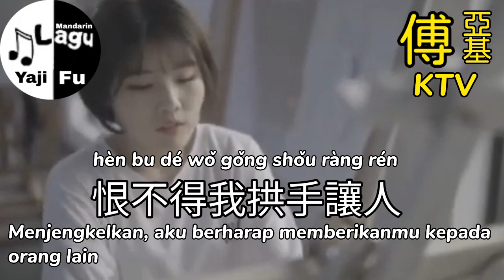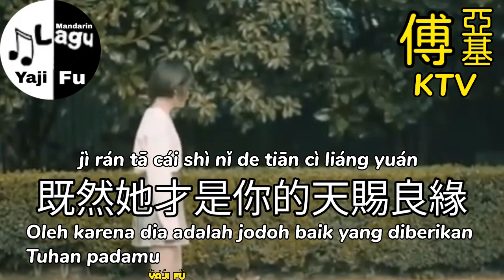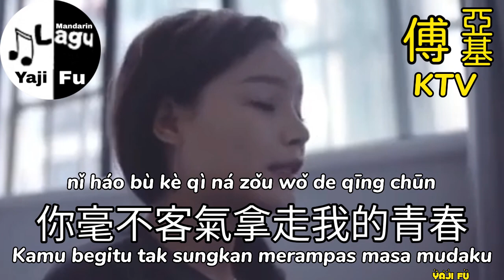Ta Cai Shi Ni De Tian Ci Liang Yuan - Xiao Can KTV [ 她才是你的天賜良緣 - 小燦 伴奏 ] Lirik & Terjemahan Indo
她才是你的天赐良缘 -  小灿 伴奏
她才是你的天賜良緣 - 小燦 伴奏
Ta Cai Shi Ni De Tian Ci Liang Yuan KTV

我的信任不過是犯蠢
一次一次換來了傷痕
以為鬧夠了我們就會安穩
卻變得越來越陌生

你從來不會擔心我轉身
仗著我愛你傷我沒有分寸
最後你找到更契合的靈魂
恨不得我拱手讓人

原來她才是你的天賜良緣
我不過是你命中一別
你毫不客氣拿走我的青春
卻讓她坐享你的一切

既然她才是你的天賜良緣
就別再跟我藕斷絲連
求你放過我乾脆果斷一點
我就當自己愛錯了人
餘生別再見

餘生別再見

餘生別再見

❤️🎶🎶🎶 Yaji Fu 🎶🎶🎶❤️